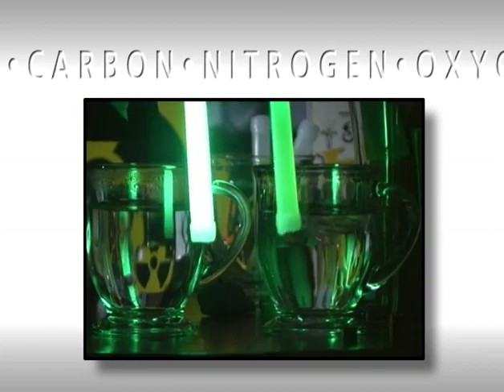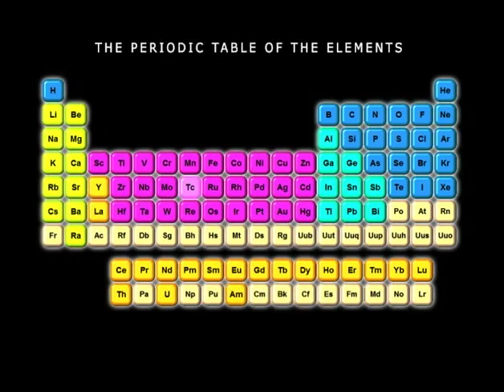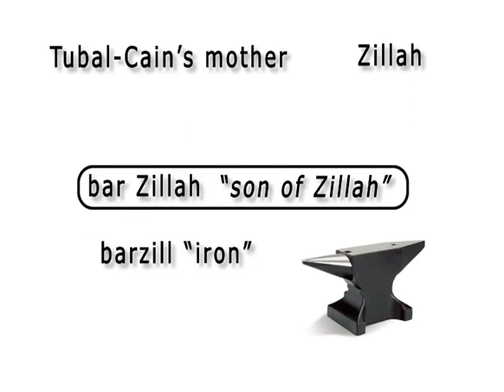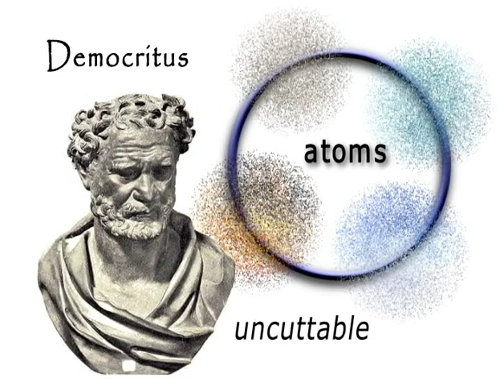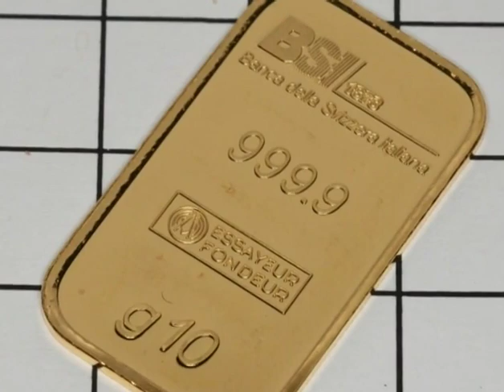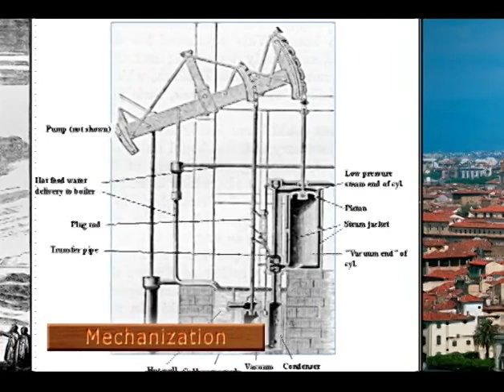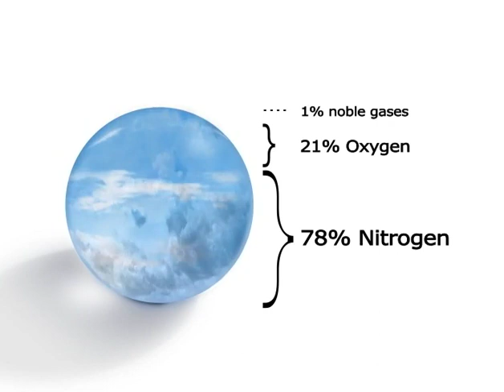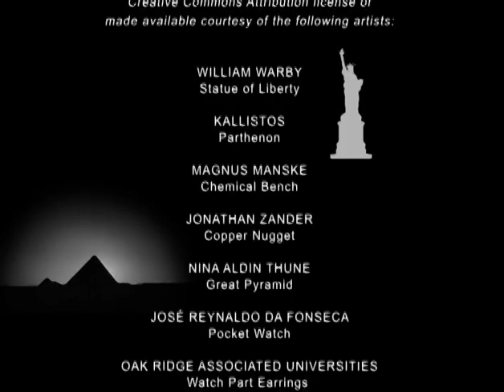A Disc Chem 101 - 1